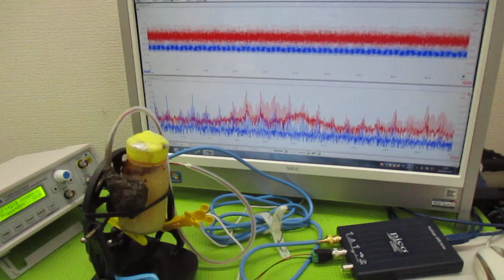オリジナル製品：超音波発振プローブを利用した超音波制御技術 ultrasonic-labo